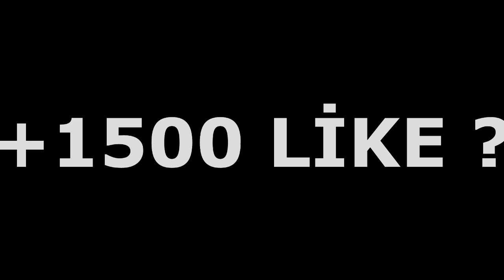SÜPERMEN TEXTURE PACK !! (Minecraft Survival Games 169)